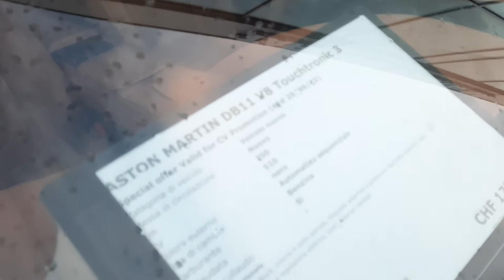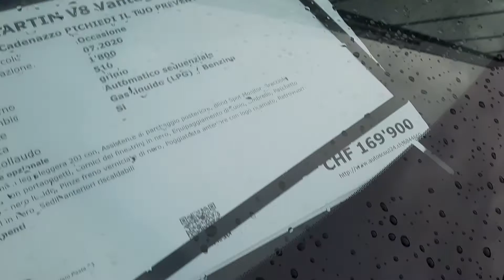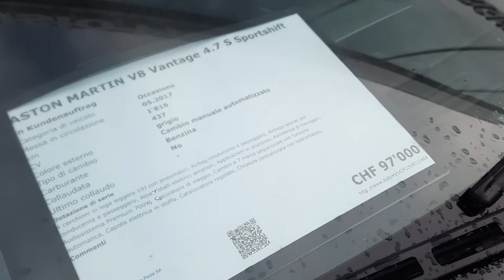Mașini sportive din Elveția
Astăzi vă arăt niște mașini sport Aston Martin din Elveția.